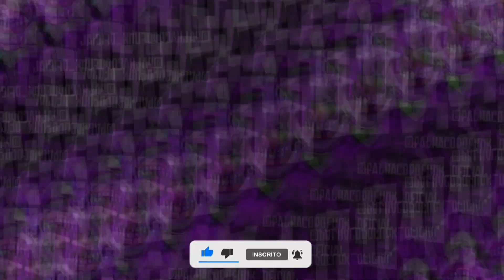NOVA EXCLUSIVA DO DJ ARANA - MC LAN e MC DELUX - 2023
NOVA EXCLUSIVA DO DJ ARANA - MC LAN e MC DELUX

____________(🔥SÓ MANDELÃO🔥)____________